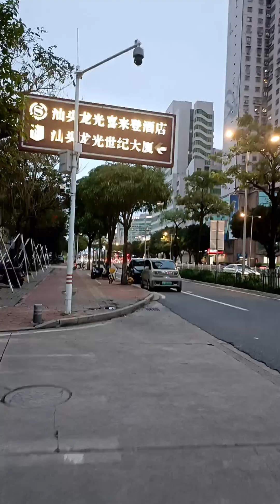直播回放 04月24日，走到公园，一段试播